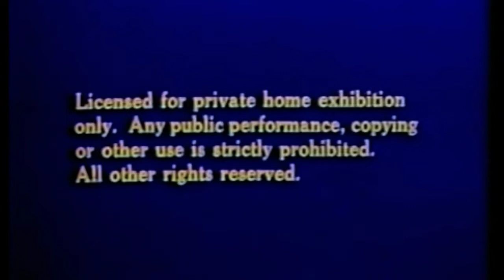Walt Disney Home Video Logo 1980/1987